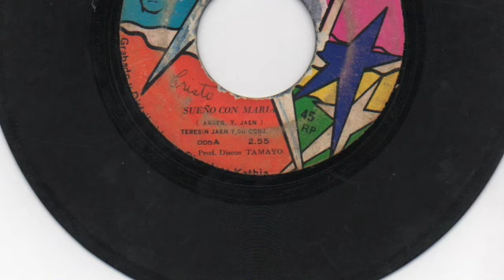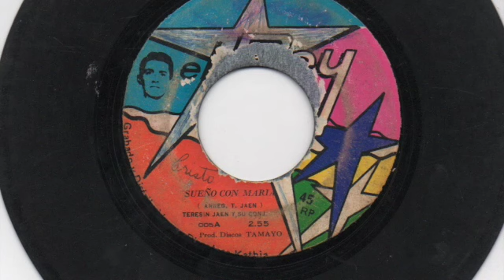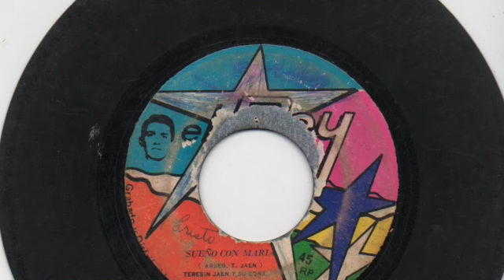Teresin Jaen y su Conj. - Sueño con Maria - El Rey